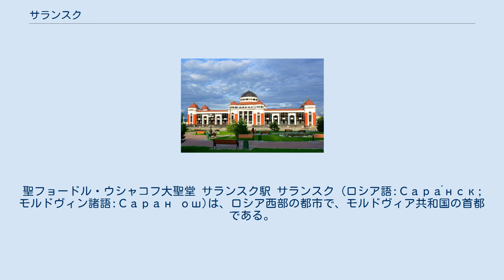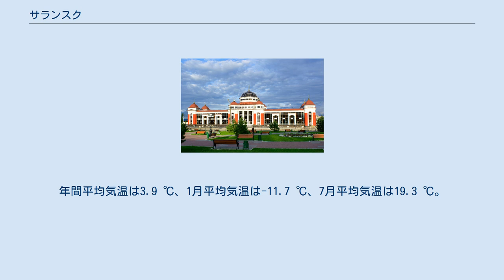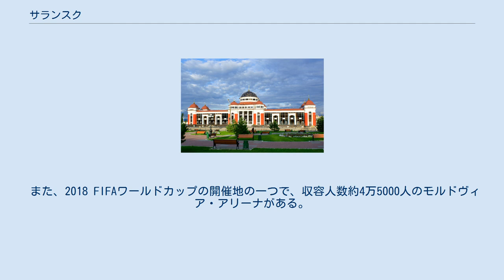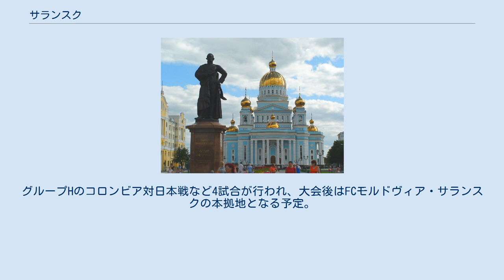サランスク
聖フョードル・ウシャコフ大聖堂 サランスク駅 サランスク (ロシア語:Сара́нск; モルドヴィン諸語:Саран ош)は、ロシア西部の都市で、モルドヴィア共和国の首都である。
ヴォルガ盆地のサランカ川とインサル川の合流地点にあり、モスクワから東南東へ約630 kmの北緯54°11′ 東経45°11′に位置している。
人口は、2010年国勢調査で297,415人である。
 サランスクは、ロシア南東国境の要塞として1641年に入植が始まり、この当時に由来する多数の歴史的建造物がある。
ソビエトのプランナーは、1960年代から1970年代にかけて、広い通りを加え巨大な住宅地域の建設を計画しつつ旧市街地を再建した。
 気候は大陸性気候であり、冬は寒冷、夏は暑くなる。
年間平均気温は3.9 ℃、1月平均気温は-11.7 ℃、7月平均気温は19.3 ℃。
過去最高気温は37 ℃だが2010年7月のロシアを襲った熱波では39 ℃を観測している。
過去最低気温は-49 ℃。
年間降水量は約500mmである。
 サランスクでの産業活動には、電線、化学製品、装飾織物、食品の製造、機械組立そして金属加工が含まれる。
この都市には、2つの火力発電所もある。
 サランスクには、1893年以来の鉄道駅があり、現在はルザエヴカ(Ruzayevka)―カザン間の「クイビシェフ鉄道」路線に位置している。
また、この都市は「M5幹線道路」（ウラル幹線道路）沿いに位置している。
 サランスク空港(Saransk Airport)が整備されており、またリヤンビル(Lyambir)空軍基地に近接している。
 サランスクには、1961年に建設された芸術劇場、人形劇場、喜劇場などいくつかの劇場がある。
この都市には、地方歴史博物館と絵画博物館もある。
1957年創立のモルドヴィア国立大学(Mordovian State University)が、いくつかの技術学校とともにサランスクに所在している。
 サッカークラブFCモルドヴィア・サランスクの本拠地である。
2012-13シーズンにロシア・プレミアリーグ初昇格を果たした。
 また、2018 FIFAワールドカップの開催地の一つで、収容人数約4万5000人のモルドヴィア・アリーナがある。
グループHのコロンビア対日本戦など4試合が行われ、大会後はFCモルドヴィア・サランスクの本拠地となる予定。